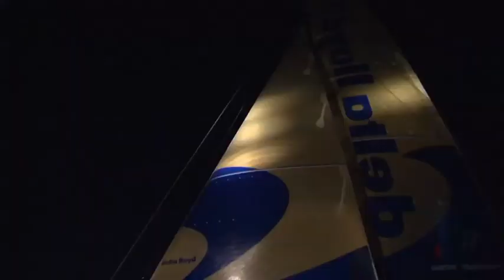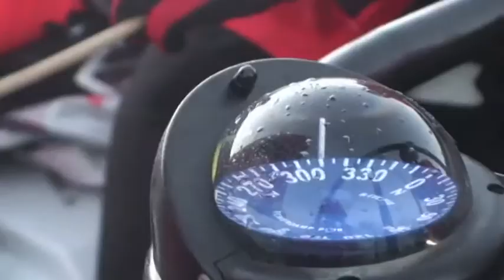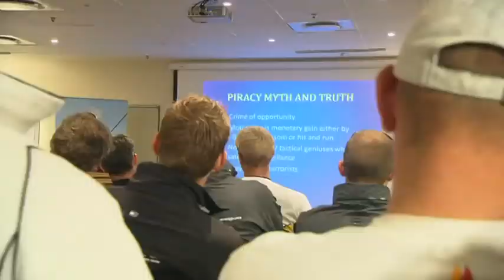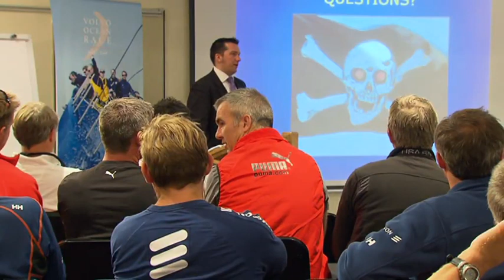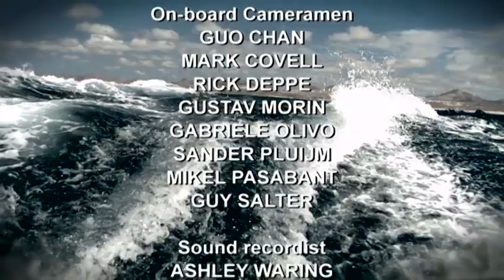Episode 5: Weekly Show | Volvo Ocean Race 2008-09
In Cape Town, South Africa the crews are thinking over how they make a step change in performance and improve more than their rivals. Repairs are conducted across the fleet. A hijacking briefing captures the Skippers' attention!